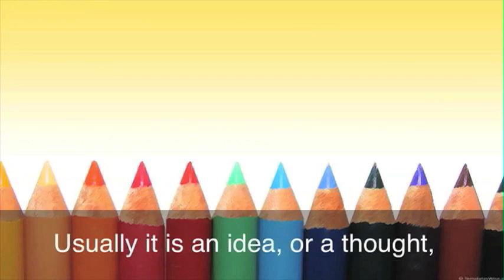Put My Finger on It - កំណត់​រក​មូលហេតុ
ឃ្លា​ថា Put My Finger on It មាន​ន័យ​ថា យើង​អាច​រក​ឃើញ កំណត់បាន ឬ ដឹង​ថា ហេតុអ្វី​បាន​មាន​ស្ថានភាព​ហ្នឹង។ និយាយ​ឲ្យ​ខ្លី​ទៅ គឺ​យើង​អាច​រក​ឃើញ​ឫសគល់​នៃ​បញ្ហា។ ដើម្បី​ឲ្យ​យល់​កាន់តែ​ច្បាស់​សូម​មើល​វីដេអូ​កម្មវិធី​រៀន​សំនួន​វោហារ​ភាសា​អង់គ្លេស​ជាមួយ​ម៉ានី​និង​ម៉ូរី៕